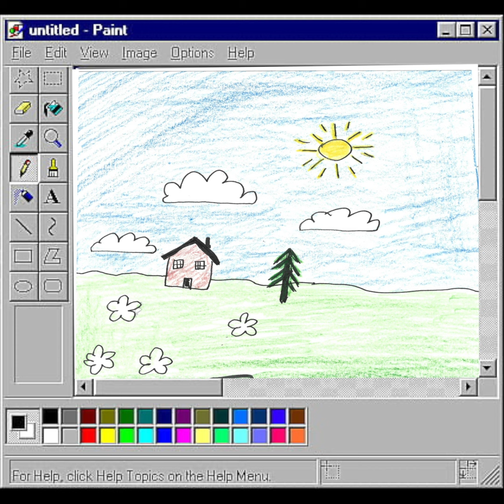track for avery